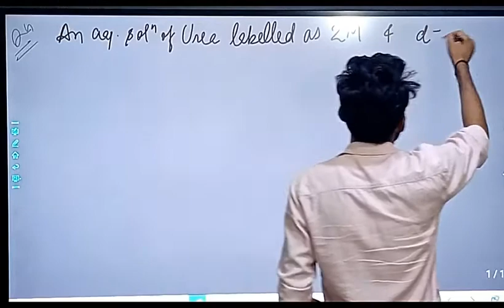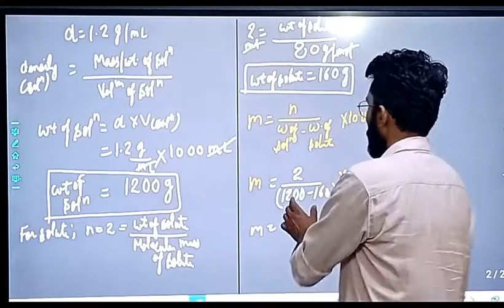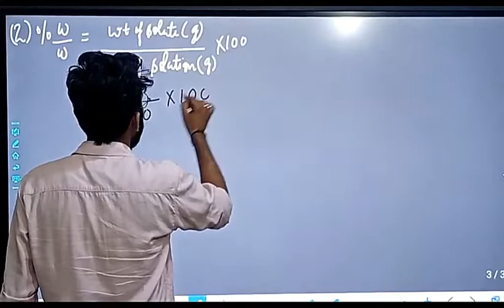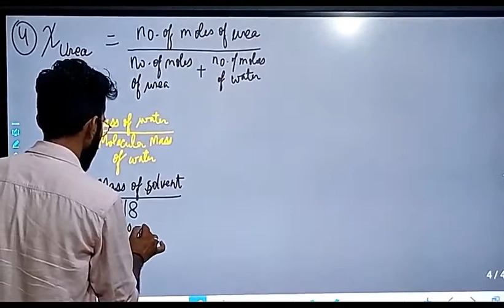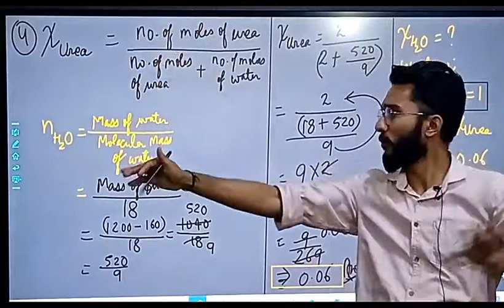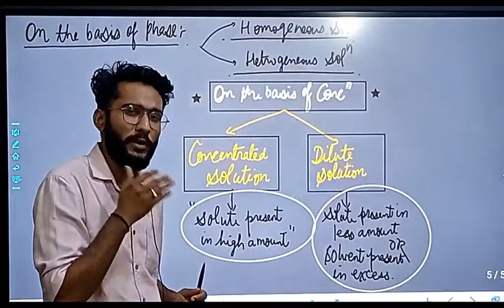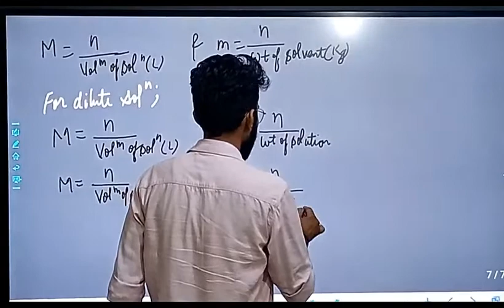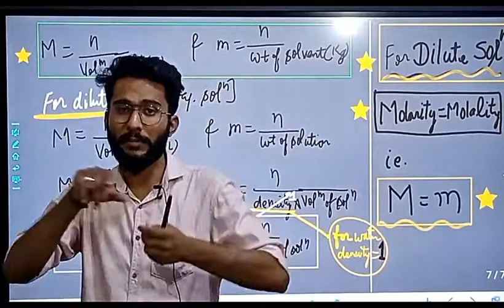LECTURE NO 9, (CLASS 11TH CHEMISTRY)